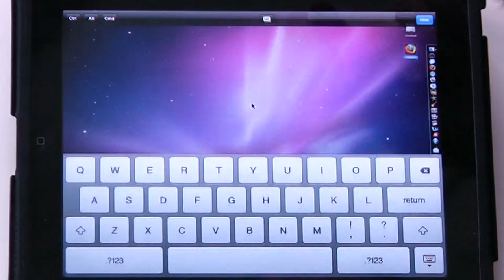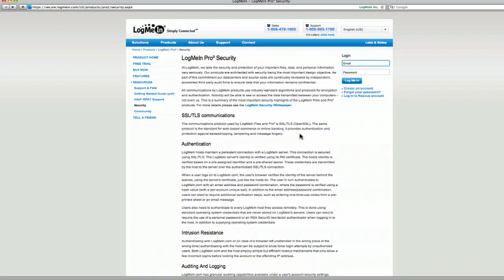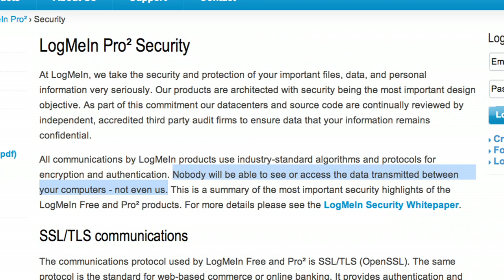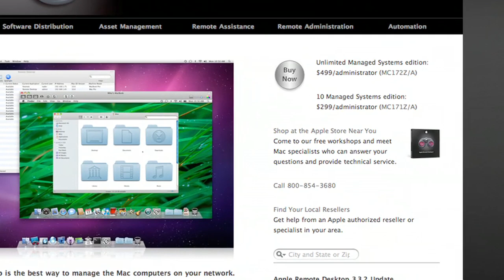Part 2: How to Run Windows7 or Mac OS X on an iPad - Ep. 129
In this video, D.Lee Beard shows how to run Windows 7 and Mac OS X on an iPad via remote desktop with the LogMeIn iPad app.  In this LogMeIn for iPad review, D.Lee demonstrates how it works, the limitations of LogMeIn, it's ability to connect behind wireless routers, and offers a live demonstration of connecting to both a Windows 7 computer and a Mac OS X Snow Leopard computer.  LogMeIn also has an iPhone/iPod touch version as well.